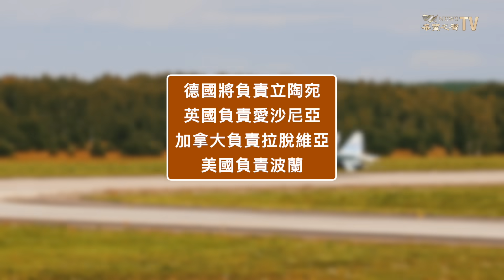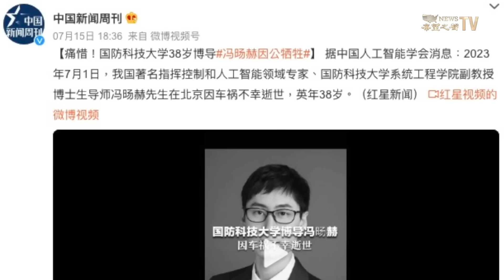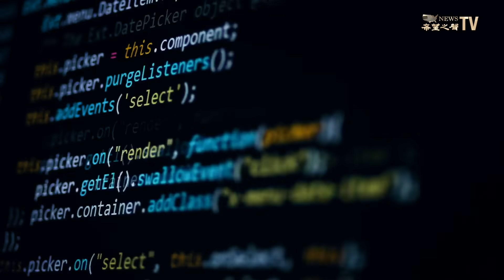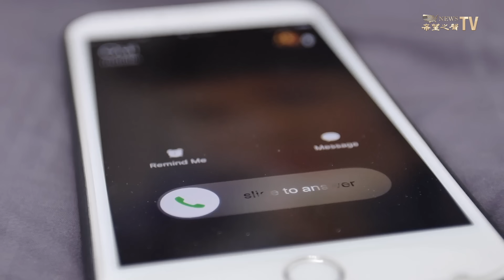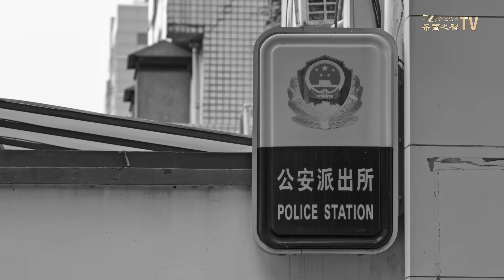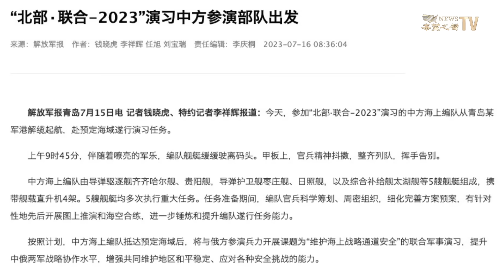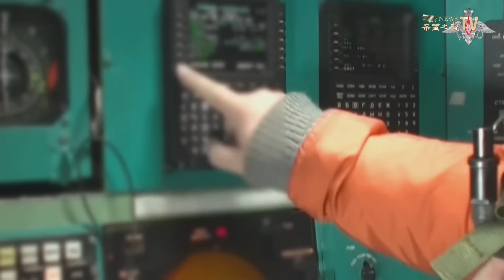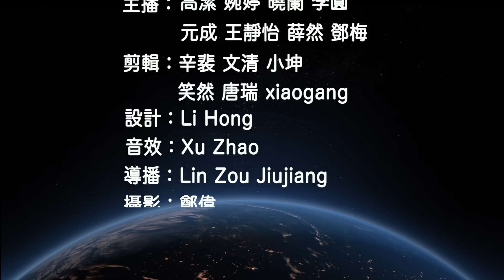普京企圖被自家人爆料 北約行動計劃連細節都有了 俄軍事專家：我們要被四面八方包圍；遭暗算？中共軍中重磅專家突離世 重擊中南海【環球看點】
一份被 北約 秘書長稱為自冷戰以來最大規模的防禦計劃，透露北約應對與 俄羅斯 軍事沖突計劃的細節，其中提到，北約駐 歐盟 軍總司令無需與北約額外磋商，便可獨立作出部分決定。

7月17日內容提要：
00:44 華格納駐白俄襲波蘭？北約最大擴軍增兵30萬
04:33 中共軍中重磅專家突離世  打擊中南海
07:15 北美現新一波專騙海外華人電話詐騙
09:35 中俄日本海演習 美議員：北約必擴至亞洲
12:17 新疆攝氏52.2度 改寫中國最高溫紀錄